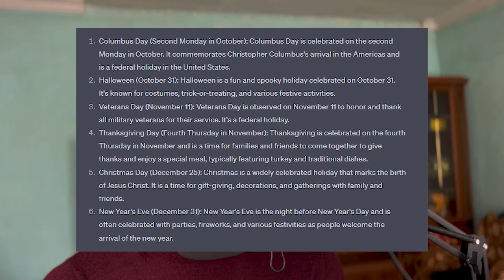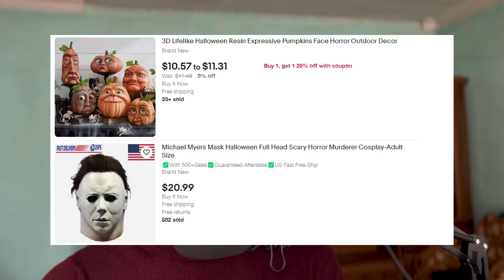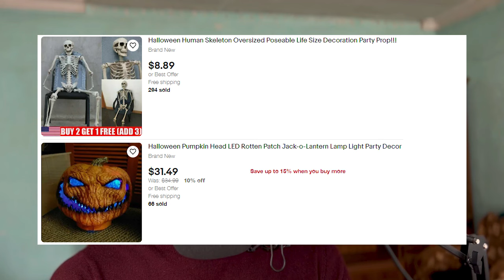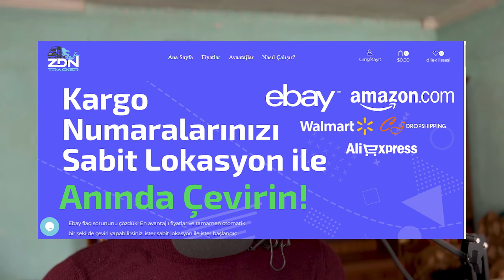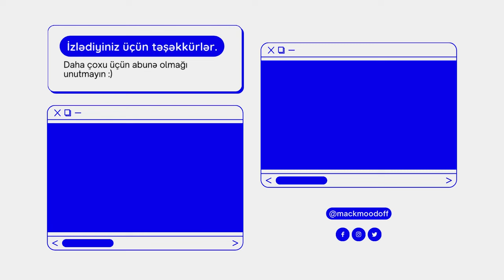Ebayda Bunları Satın! (Q4 DÖNƏMİ)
Hamıya salamlar!
Bu videoda ebay - da Q4 DÖNƏMİNDƏN danışmışıq.

Açar sözlər:
shopify dropshipping,
dropshipping,
dropshipping nasıl yapılır,
dropshipping nedir,
dropshipping for beginners,
dropshipping 2022,
dropshipping shopify,
dropshipping challenge,
dropshipping amazon,
dropshipping ebay,
dropshipping azerbaycan,
dropshipping tutorial,
dropshipping azərbaycan,
dropshipping a-z,
aliexpress dropshipping,
amazon dropshipping 2022,
dropshipping biaheza,
dropshipping basics,
dropshipping başlangıç
dropshipping nasıl yapılır,
dropshipping nedir,
dropshipping eğitimi,
dropshipping ürün bulma,
dropshipping dersleri,
dropshipping nece edilir,
dropshipping amazon,
dropshipping amazon nasıl yapılır,
dropshipping azərbaycan,
dropshipping aylık kazanç,
afiliate marketinq,
dropshipping alibaba,
online iş,
online işler,
online iş fikirleri,
online işlər,
dropshipping ebay,
drop servicing,
qazanc,
qazanc fikri,
real qazanc,
online qazanc,
asan qazanc,
en yaxsi peseler,
gündəlik qazanc
internetden pul,
shopify dropshipping,
ingiltere limited